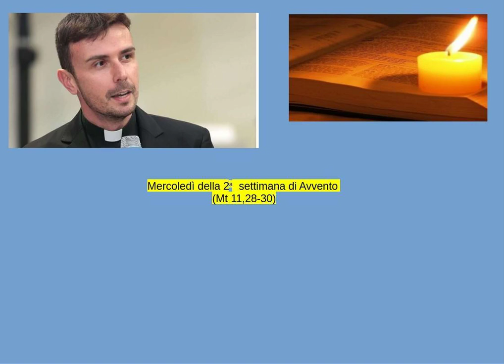Don Luigi Maria Epicoco - Mercoledì della 2a settimana di Avvento (Mt 11,28-30)